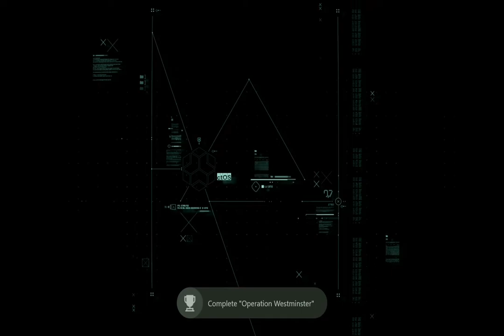Watch Dogs Legion Part 1 Hope This Dont Over Heat My Xbox One X (Stream)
Sorry for the trash audio in this video it just randomly cuts out.

Build a resistance from virtually anyone you see as you hack, infiltrate, and fight to take back a near-future London that is facing its downfall. Welcome to the Resistance.